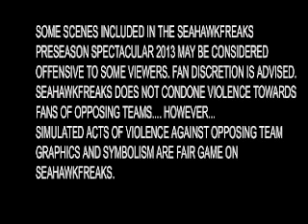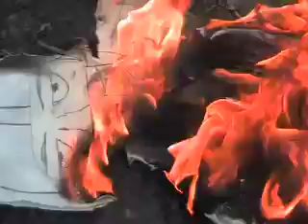SEAHAWKFREAKS SEASON 2...EPISODE 2...SEAHAWKS VS. RAIDERS !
Perhaps the most controversial episode of SEAHAKWFREAKS watch. as Oakland Raider effigies burn...AMAZING pre-season intensity the way only the SEAHAWKFREAKS